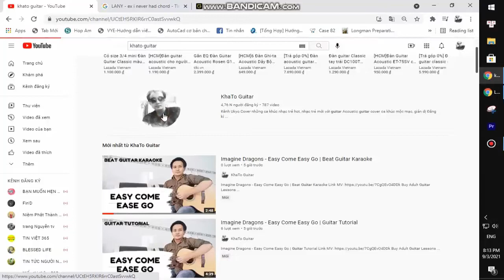MUNA - Silk Chiffon | Beat Guitar Karaoke